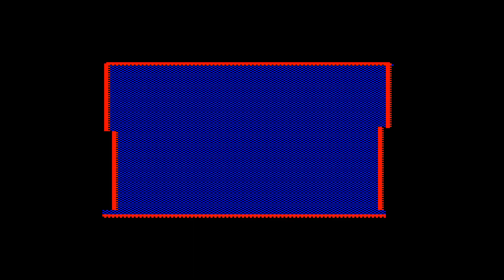❤Бесконечная леталка "FIGHTER" для БК-0010❤ Играем на гляделку! Создатель игры Дубовской М.Ю.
Играем в очень сложную игру "FIGHTER",  в стиле леталка-стрелялка c не плохой графикой, для советской микро ЭВМ БК-0010.  Цель игры простая: уничтожать всё что движется на экране и при этом выжить. Автор игры - Дубовской М.Ю. Год не известен, кто в курсе - сообщите.
Эмулятор БК-0010, на котором прохожу, и архив игр От Андрей Грабовец.